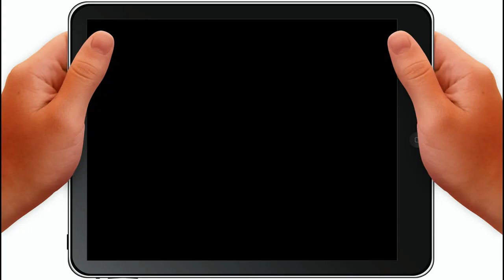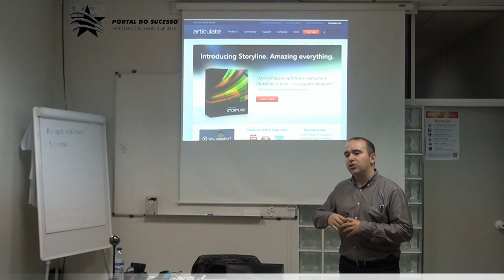Como Criar Cursos Online - Testemunho Hugo Santos